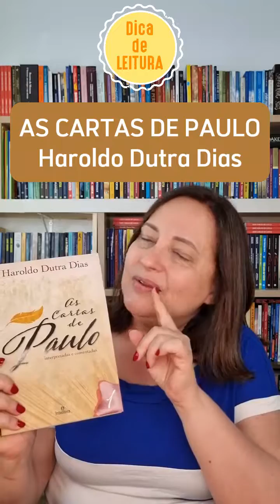Dica de Leitura | As Cartas de Paulo | Haroldo Dutra Dias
A editora Claudia Saegusa apresenta o livro "As Cartas de Paulo" de Haroldo Dutra Dias.
Haroldo Dutra Dias em incansável, inspirada e didática pesquisa traz sua interpretação e comentários sobre alguns trechos significativos dos textos de as Cartas de Paulo, que foram traduzidas por ele diretamente do texto original em grego para a língua portuguesa. Saulo convertido em Paulo, de expoente da cultura e religião hebraicas, se torna o grande instrumento do Cristo para divulgar e implementar as bases do Evangelho e, ao se ver angustiado por não conseguir atender aos chamados dos vários núcleos de cristãos que se implantavam, recebe diretamente do Cristo uma nova orientação. Assim, surge com toda autoridade e vigor doutrinário o Apóstolo Paulo, que passa a escrever suas cartas cheias de ressignificação da sabedoria espiritual acumulada desde o Gênesis, sendo que o próprio Paulo irá rever seu entendimento de um dos maiores mistérios de todos os tempos - a Ressurreição. Conheça o maior trabalho de pesquisa histórico-religiosa realizado em torno das emblemáticas CARTAS de PAULO. Acompanhe mais este maravilhoso estudo.